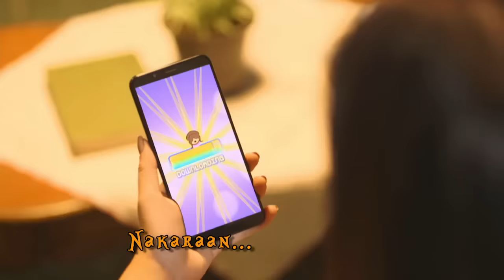Daig Kayo Ng Lola Ko: Kring bonds with her Download Mommy | Full Episode 2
Now that Kring (Mikee Quintos) got her ideal mommy after downloading a mysterious mobile app, she brings her Download Mommy (Yasmien Kurdi) to school and tries to take advantage of her to do all the household chores which were left by her real mother, Kristel (Manilyn Reynes).